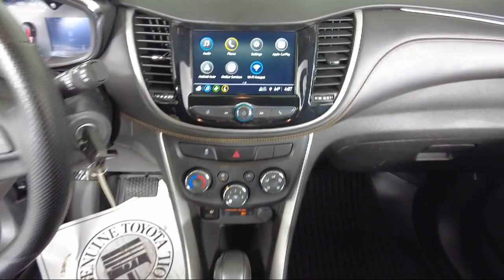2018 Chevrolet Trax LS Sport Utility Bozeman Belgrade Big Sky Livingston Butte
2018 Chevrolet Trax LS Sport Utility Stock Number: C2305311 Vin:KL7CJNSB6JB610042.